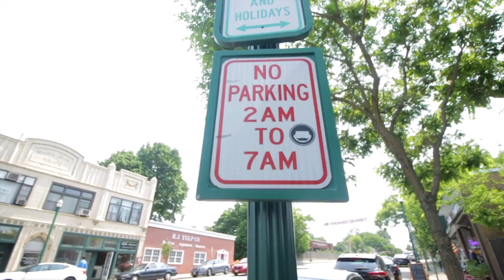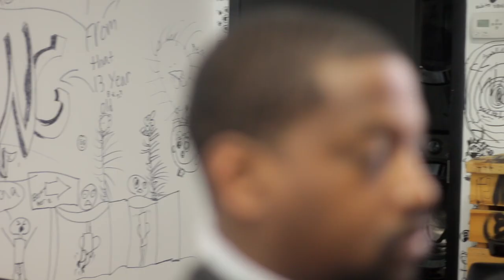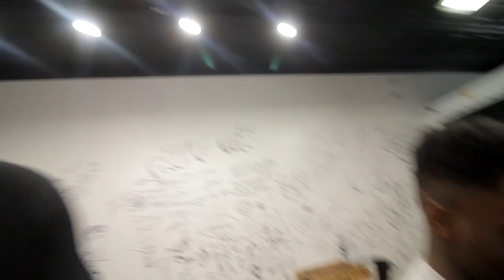How To Start A Youtube Channel For Beginner Barber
Many people want to start these social media pages without any plan. A youtube, an instagram isn't a right of passage it's a privilege that we benefit from for living in this time. We need to take advantage in a responsible and well thought out way. Now that doesn't mean be overly strategic and weird, lol. Keep you're wits about you, but have a message and send it clearly. Don't do things because billy john is doing it. Do things because you believe in yourself to do it.